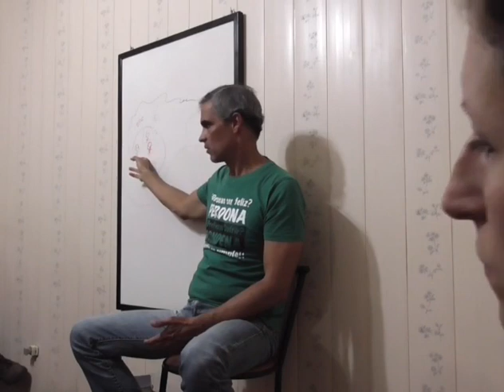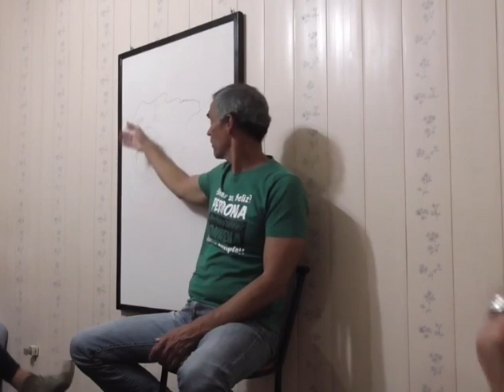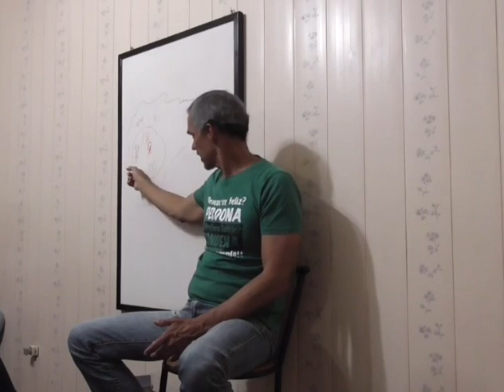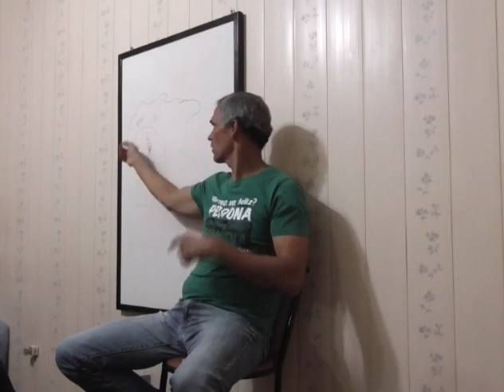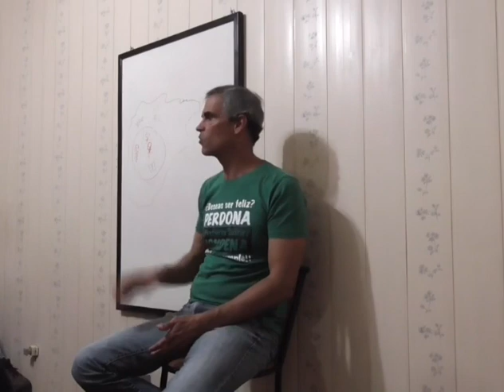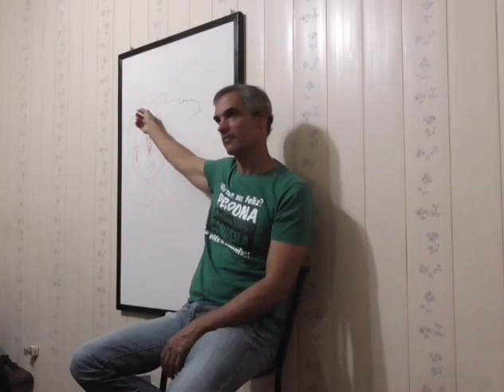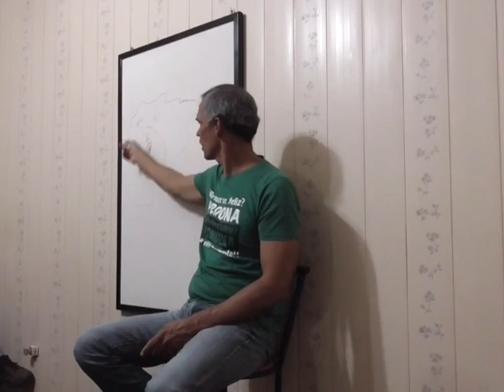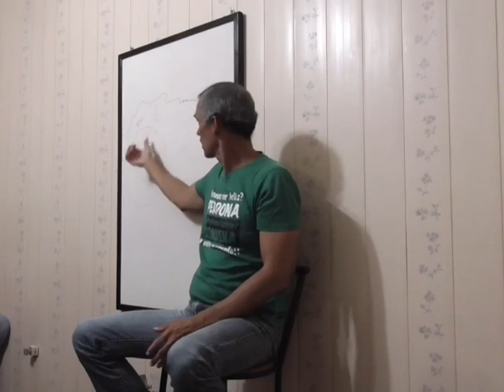¿Qué Es El Milagro? La Enfermedad (Mental) Es Una Defensa En Contra la Verdad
Nick Arandes compartiendo una charla desde Rosario, Argentina en el año 2017 hablando sobre los siguientes temas: ¿Qué Es El Milagro? Todas Son Oportunidades Para Sanar, El Miedo Lo Inventaste Tú, La Enfermedad (Mental) Es Una Defensa En Contra la Verdad, A Todo Cámbiale Su Propósito, La Expiación es Para Mi Mismo.